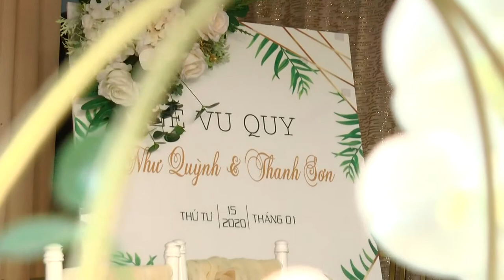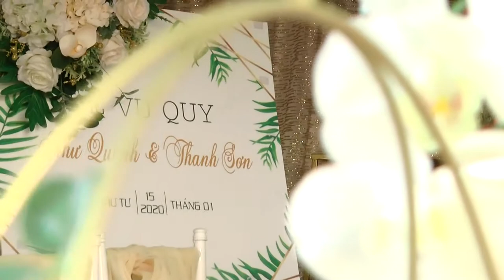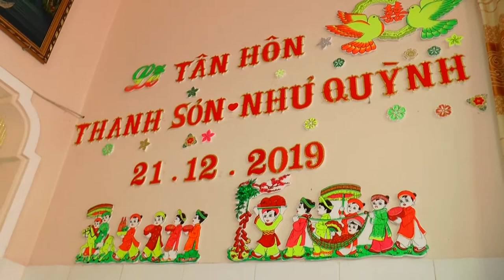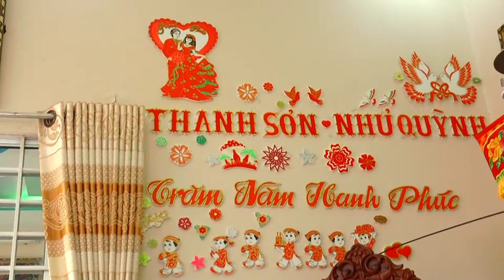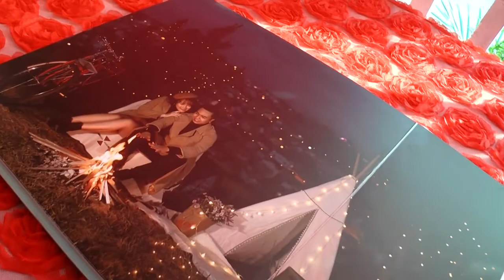Phóng sự cưới - Thanh Sơn & Như Quỳnh - 15/01/2020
HAPPY WEDDING
Thanh Sơn - Như Quỳnh
15/01/2020